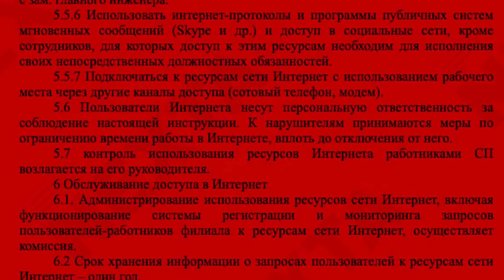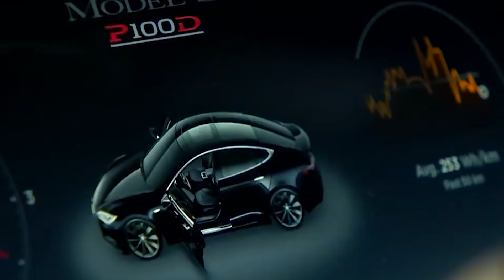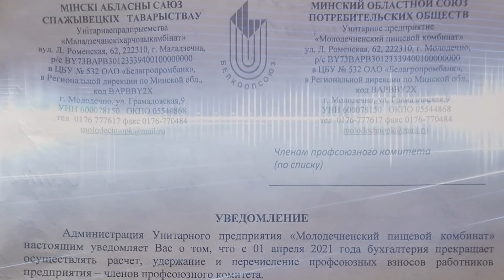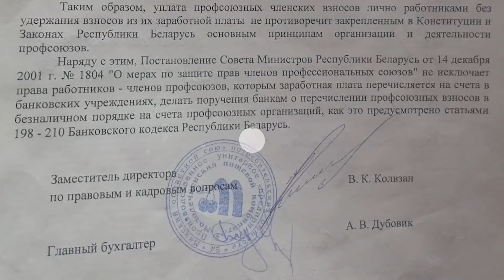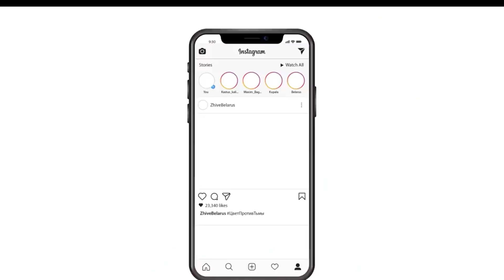Лукашенко нашел крайних в Крушении самолета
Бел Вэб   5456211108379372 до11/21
Лукашенко нашел крайних в Крушение самолета